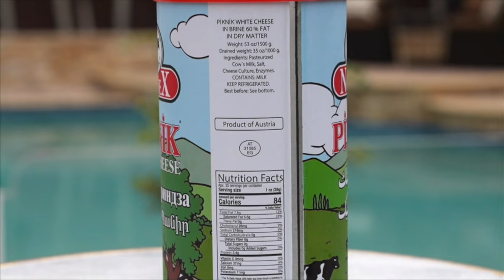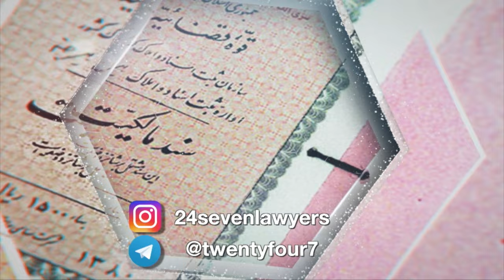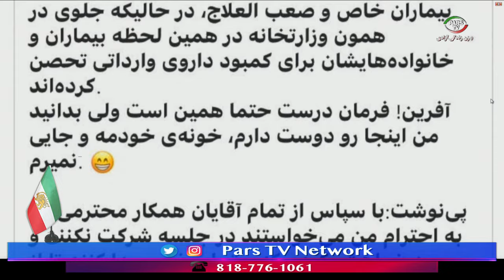اخبار با لیلا هاشمیان